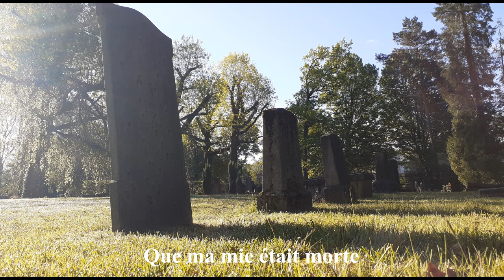Fileri Filera - J'ai fait un rêve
Chants et musique traditionnelles de Haute-Bretagne
Ensemble Choral de La Roche-Bernard, 1982
Direction Luc Guilloré. Text/Lyrics:

(chant évoquant le pouvoir du rêve)

J’ai fait un rêve la nuit dernière,
Que ma mie était morte.
Mon rêve il n’y a point été vrai,
Ma mie elle n’est point morte.
Sellez, bridez-moi mon cheval,
Que j’aile voir ma mie.
Je ne fus pas à mi-chemin,
Mon cheval tombe à terre.
Il est tombé sur ses genoux
Sur trois boutons de rose.
Tenez, ma mie, voilà mon cœur,
Mon cœur que j’vous offre.
Galant, ce n’est point là ton cœur,
C’est trois boutons de rose.

Couplets supplémentaire (pas chantés ici):
Je suis venu vous convier
D`y venir à la noce.
Mais à la noce si vous venez,
Ne changez point de robe.
La belle avait mal entendu,
Trois fois changea de robe.
En a pris une en satin blanc,
L’autre est couleur de rose.
L’autre est couleur de violet,
C’est elle que la belle porte.

Soliste accompagné par ensemble de percussion
Carillons, triangle, Cimbale